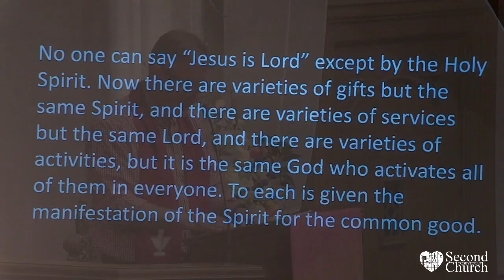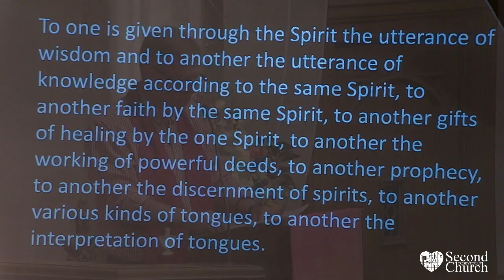Welcoming Fresh Expressions of Spirit, Rev. Dr. Jared Witt